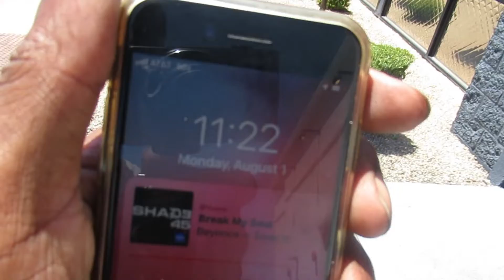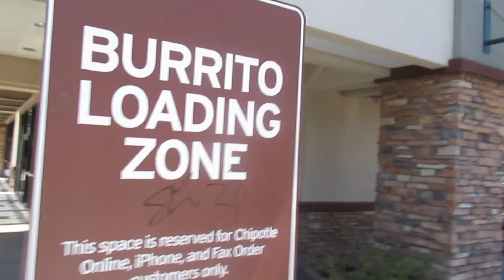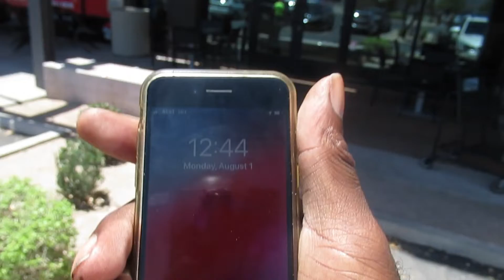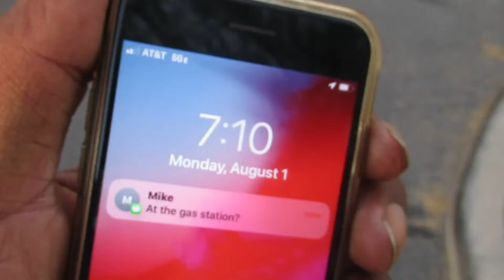Grubhub 22 Delivery Monday